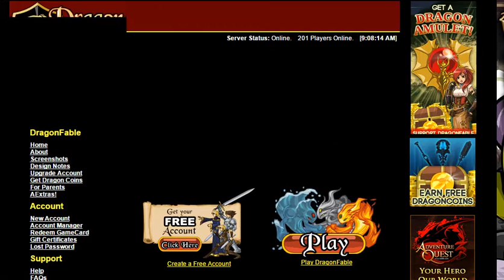[AQW] Gorrelin 2016 PvP (Osa 86)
Kysy, jos haluat listaan. Lue ehdot ensin.

PvP touhuja 1vs1 alueella, Tappelin videossa Glacial Warlord, ChronoCommander, DoomKnight Overlord ja Legion Paladin classeilla.

HUOM: Puheeni kuuluu TOSI hiljaisella. Toivottavasti saatu asia korjattua seuraaviin videoihin.
Lisäys: Ongelma on tavallaan jo korjattu, mutta valitettavasti jouduin myös säätämään "mikrofonin tehon lisäys" asetusta suuremmaksi.